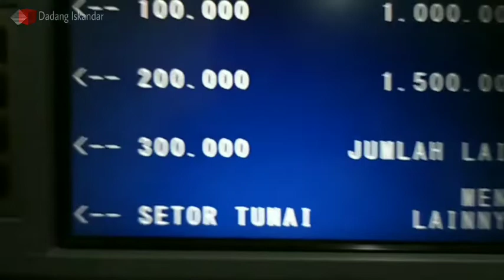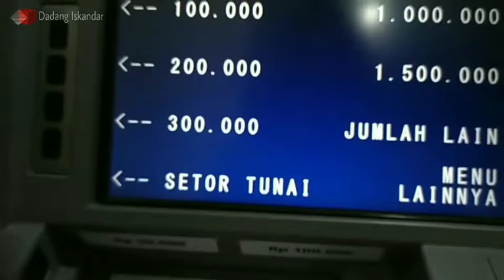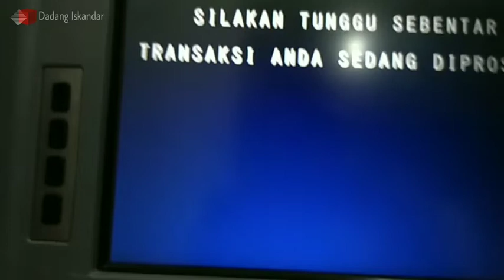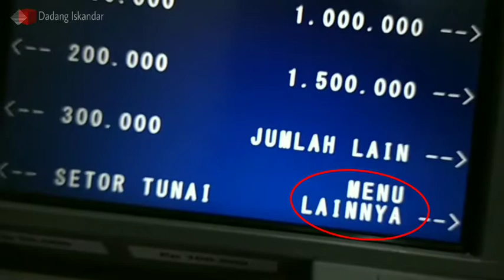CARA SETOR TUNAI VIA ATM BANK BRI PALING BARU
Inilah cara setor tunai di atm Bri. Cara setor tunai lewat Bank Bri.Cara terbaru menabung lewat ATM Bri. Cara setor tunai di Atm ini lebih simpel dan mudah. Cara setor tunai lewat bank BRI terbaru dan termudah.